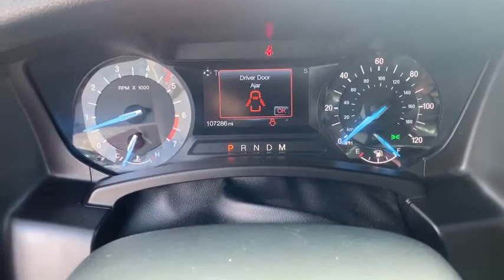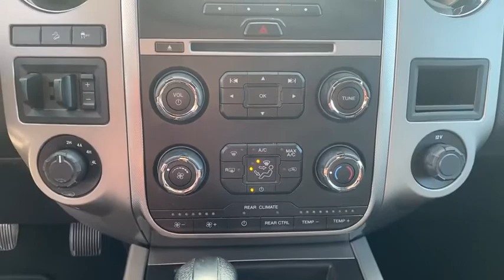2015 Ford Expedition Republic, Springfield, Ozark, Nixa, Bolivar, MO FEF03776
Tuxedo Black Metallic Used 2015 Ford Expedition available in Republic, Missouri at Republic Ford. Servicing the Springfield, Ozark, Nixa, Bolivar, MO area.

Republic Ford
1740 U.S. Hwy 60 E

Local Trade Expedition XLT 4D Sport Utility EcoBoost 3.5L V6 GTDi DOHC 24V Twin Turbocharged 6-Speed Automatic 4WD Tuxedo Black Metallic Ebony w/Cloth Front Bucket Seats ABS brakes Alloy wheels Compass Electronic Stability Control Heated door mirrors Illuminated entry Low tire pressure warning Remote keyless entry Traction control. 2015 Ford Expedition XLT Tuxedo Black Metallic EcoBoost 3.5L V6 GTDi DOHC 24V Twin TurbochargedbrbrbrAwards:br  * 2015 KBB.com Best Buy Awards Finalist   * 2015 KBB.com Brand Image Awards
GVWR: 7,500 lbs Payload Package|6 Speakers|AM/FM radio: SiriusXM|AM/FM Single CD|CD player|MP3 decoder|Radio data system|Rear audio controls|Air Conditioning|Automatic temperature control|Rear air conditioning|Rear window defroster|Power driver seat|Power steering|Power windows|Remote keyless entry|Steering wheel mounted audio controls|Four wheel independent suspension|Speed-sensing steering|Traction control|4-Wheel Disc Brakes|ABS brakes|Dual front impact airbags|Dual front side impact airbags|Front anti-roll bar|Low tire pressure warning|Occupant sensing airbag|Overhead airbag|Rear anti-roll bar|Brake assist|Electronic Stability Control|Exterior Parking Camera Rear|Rear Parking Sensors|Delay-off headlights|Front fog lights|Fully automatic headlights|Panic alarm|Security system|Speed control|Bumpers: body-color|Heated door mirrors|Power door mirrors|Roof rack|Adjustable pedals|Auto-dimming Rear-View mirror|Compass|Driver door bin|Driver vanity mirror|Front reading lights|Garage door transmitter|Illuminated entry|Leather steering wheel|Outside temperature display|Overhead console|Passenger vanity mirror|Rear reading lights|SYNC Communications & Entertainment System|Tachometer|Telescoping steering wheel|Tilt steering wheel|Trip computer|Voltmeter|3rd row seats: split-bench|Cloth Front Bucket Seats|Front Bucket Seats|Front Center Armrest|Split folding rear seat|Passenger door bin|Alloy wheels|Rear window wiper|Speed-Sensitive Wipers|Variably intermittent wipers|3.31 Axle Ratio|Local Trade